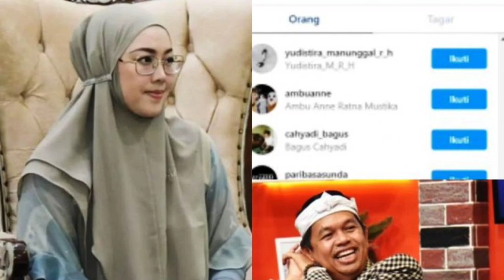Anne Ratna Akhiri Tahun dengan Doa Massal, Kang Dedi Mulyadi Blusukan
Lalui Tahun Berat hingga Gugatan Cerai, Anne Ratna Akhiri Tahun dengan Doa Massal, Kang Dedi Mulyadi Blusukan
Istri dari Dedi Muladi yakni Bupati Purakarta Anne Ratna Mustika mengakhiri tahun 2022 ini dengan menggelar doa bersama atau massal yang ditempatkan di Alun-alun Taman Pasanggrahan Padjajaran Purwakarta.
Anne Ratna Mustika mengatakan doa bersama ini digelar pada 31 Desember 2022, mulai pukul 19.00 WIB sampai dengan selesai.
Sementara itu suami Anne Ratna Mustika yakni Kang Dedi Mulyadi sejauh ini masih tetap menikmati kebiasaannya dengan blusukan ke berbagai tempat di Purwakarta.